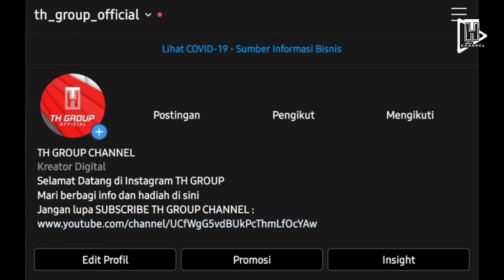Teori Boboiboy PART 02 - BOBOIBOY THE MOVIE 2 - TH GROUP CHANNEL